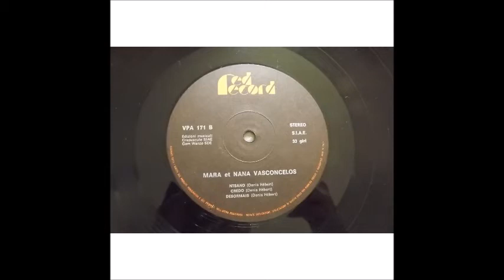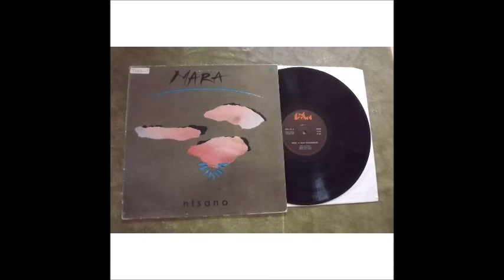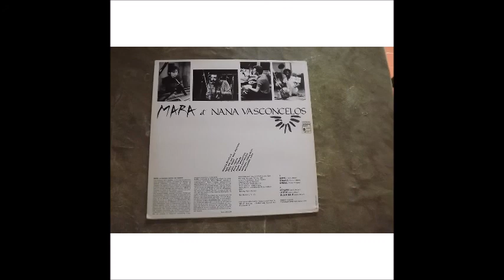Mara & Naná Vasconcelos - Ntsano (1983); Full Album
Disco raro lançado na Itália pelo grupo Mara conjuntamente com Naná Vasconcelos em 1983; um verdadeiro deleite, se deliciem!

Mara & Nana Vasconcelos ‎– Ntsano
Label: Red Record ‎– VPA 171
Format: Vinyl, LP, Album
Country: Italy
Released: 1983
Genre: Jazz
Style: Fusion

CRÉDITOS:
    •Berimbau, Talking Drum, Percussion, Vocals – Naná Vasconcelos
    •Drums, Percussion – Pierre Tanguay
    •Flute, Soprano Saxophone, Bass Clarinet – Maurice Bouchard (3)
    •Piano, Other [Organo] – Denis Hébert
    Liner Notes – Pierre Boulet
    Written-By – Denis Hébert (tracks: A1, A2, B1 to B3), Pierre Tanguay (tracks: A3)

    Engineer – Bruce Edwards
    Design – Paola Bianchi (2)
    Executive-Producer – Sergio Veschi
    Illustration, Photography By [Back Photos] – Natalie Jean
    Photography By [Back Photos] – Valentina De Rosa

A1  Gong
A2  Gagaku
A3  Argile
B1  Ntsano
B2  Credo
B3  Desormais